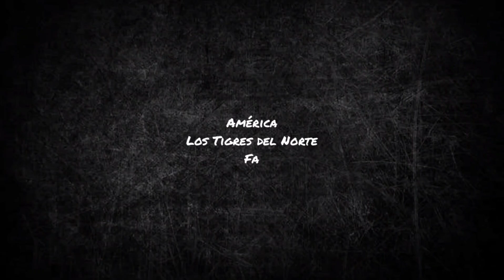Tutorial | América | 1a Parte | Los Tigres del Norte | Bajoquinto | Bajosexto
Tutorial | América | 1a Parte | Acordes
Los Tigres del Norte